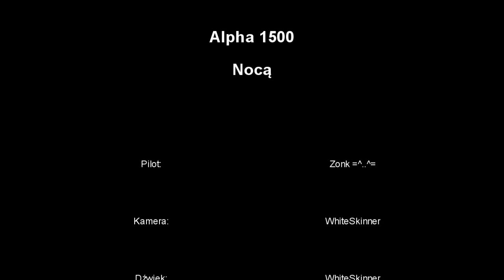Alpha 1500 Nocą - Mszana Dolna 2010-11-28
Nocne loty modelem Alpha 1500 w Mszanie Dolnej